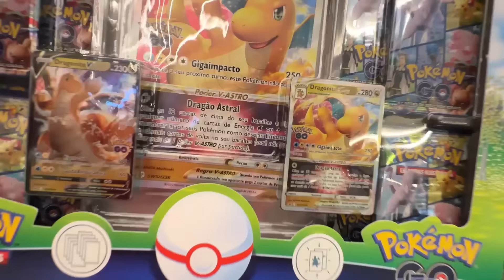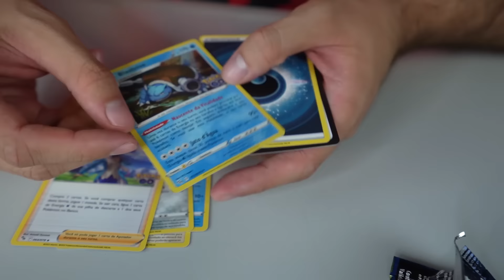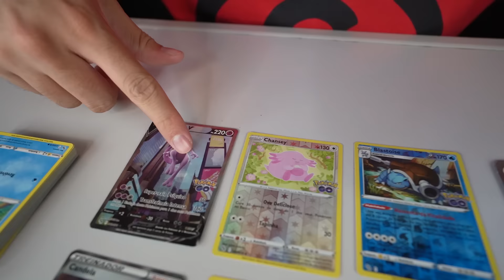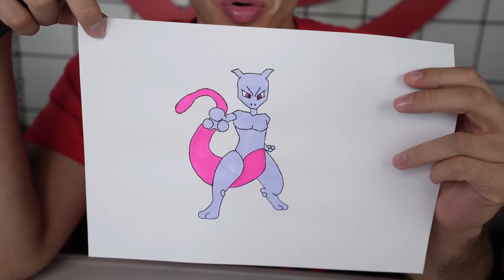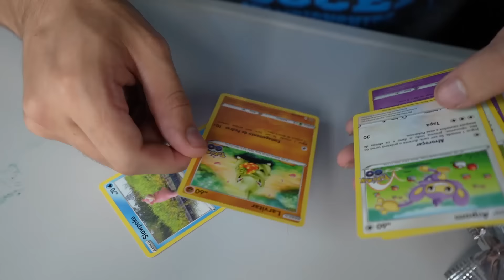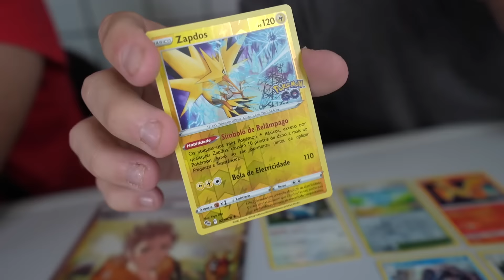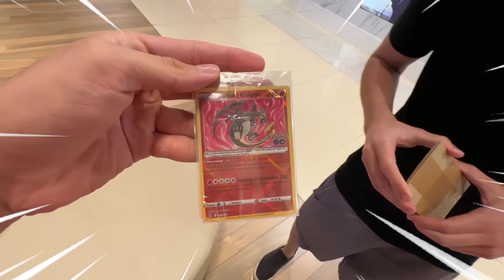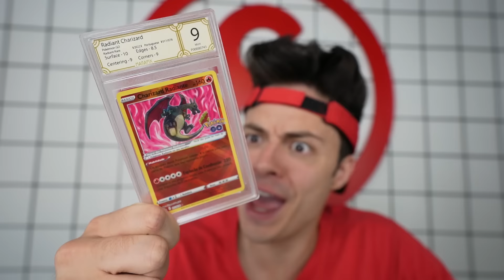ENCONTREI O CHARIZARD RADIANTE DE R$10.000! (POKEMON)